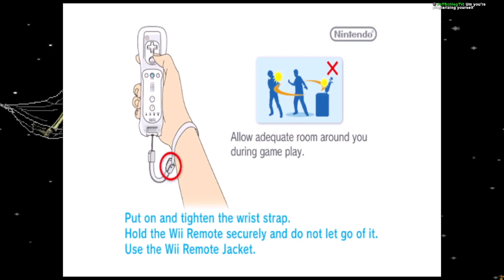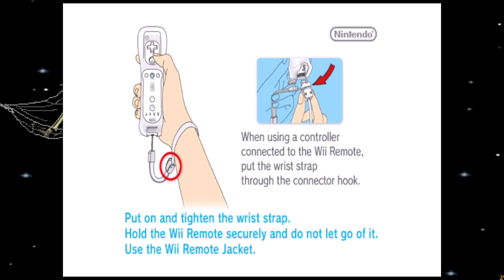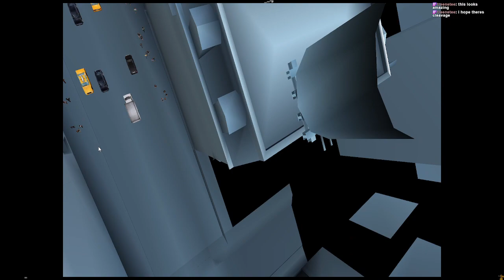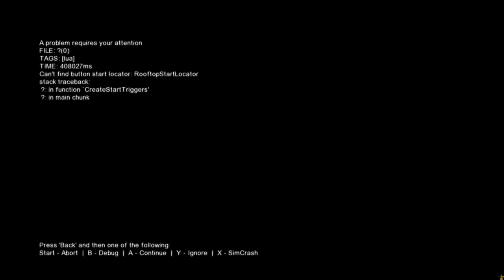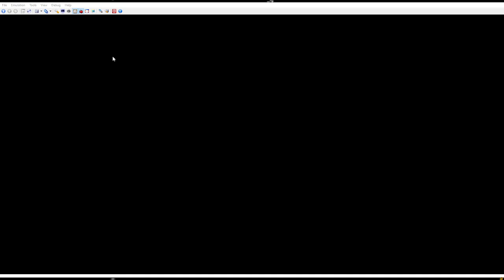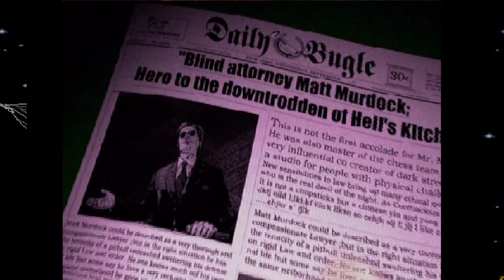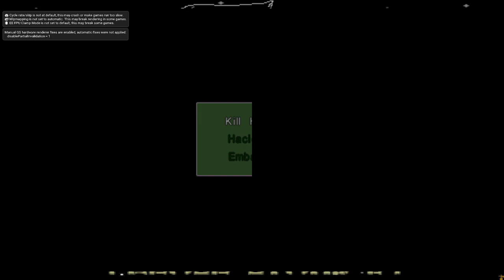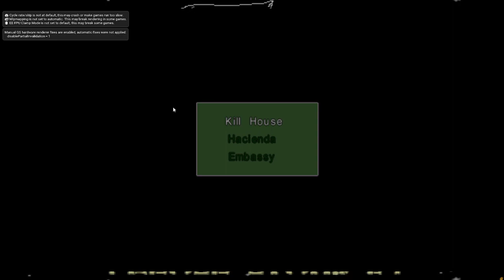DBK's Video Game Showcase Ep. 183: Unreleased IV: Licensed Games